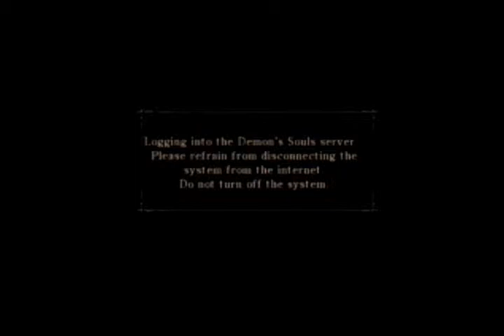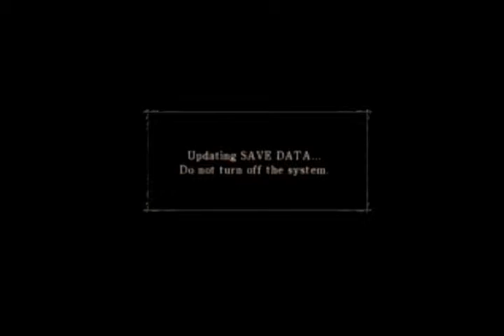Demon's Souls | PART 1 - Saint Urbain stole my haircut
Chance and Jordan dive into the emotional turmoil known as Demon's Souls.